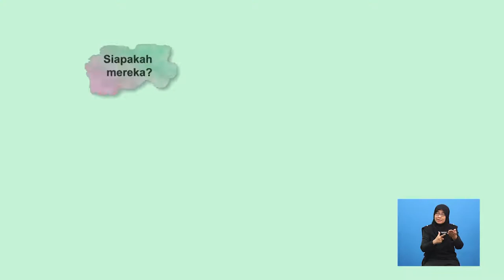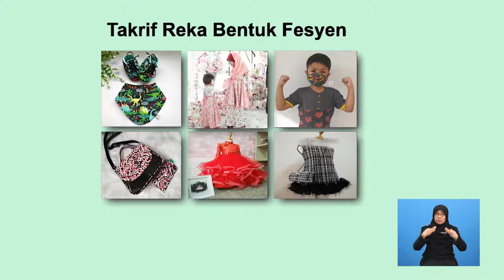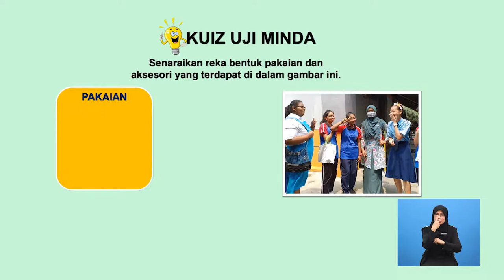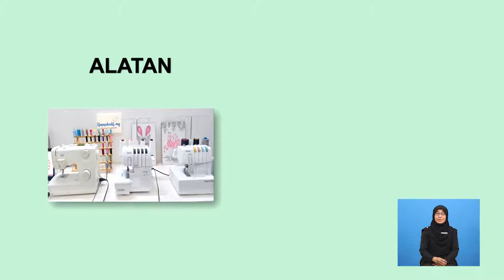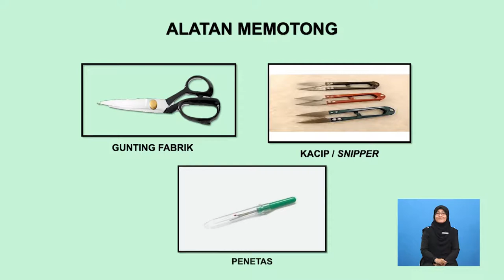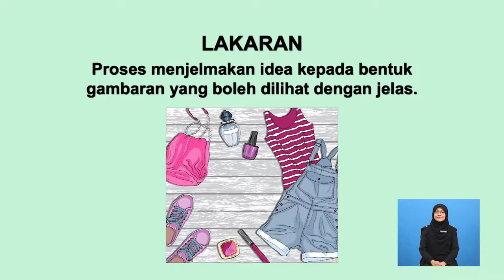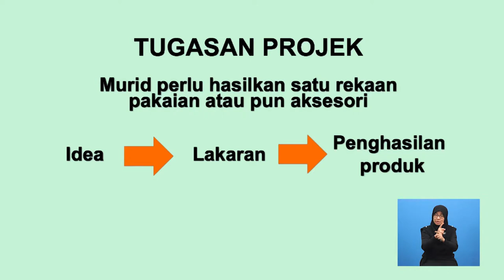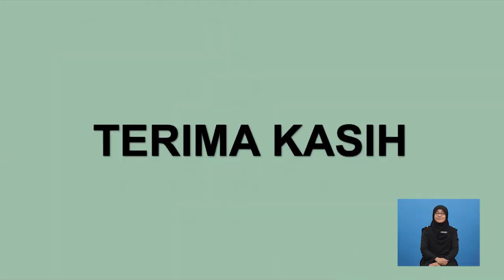Tingkatan 1 | Reka Bentuk Teknologi | Reka Bentuk Fesyen | R383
Rancangan ini mentakrifkan reka bentuk fesyen dan menyenaraikan jenis reka bentuk fesyen dengan menerangkan teknik cantuman dan penggunaan alatan dalam proses penyediaan reka bentuk fesyen dan menghasilkan lakaran reka bentuk fesyen.